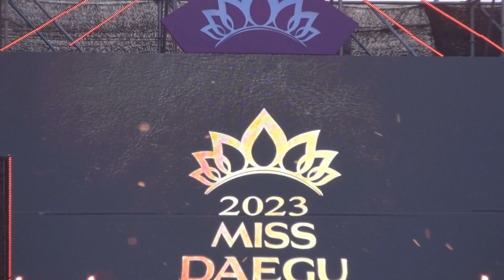2023미스코리아 대구선발대회 중계방송/이나영 & 김용임/대구한국일보